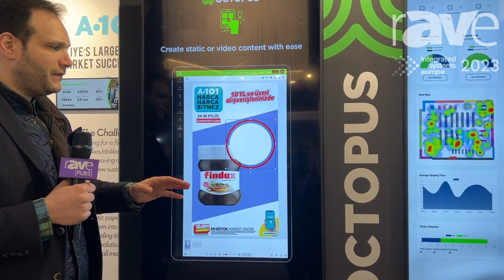ISE 2023: Octopus Digital Signage Shows Off Drag and Drop Editor for Content Creation